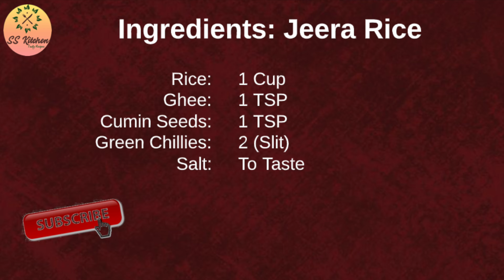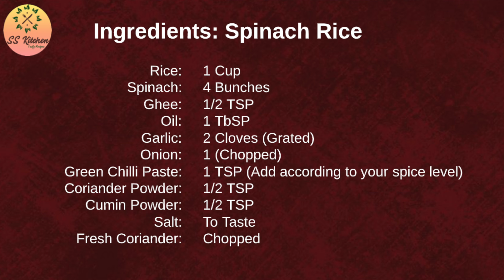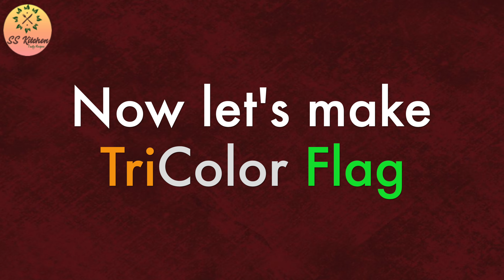TriColor Recipe | Independence Day Special Recipe | Indian Flags Recipe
This is Indian flag Tri-Color recipe on the occasion of Independence Day. 3 different yummy rice items.
Rice and Indian always go hand in hand. Try this easy and yummy ghee rice.

Orange: Carrot Tomato Rice
White: Jeera Rice
Green: Spinach Rice